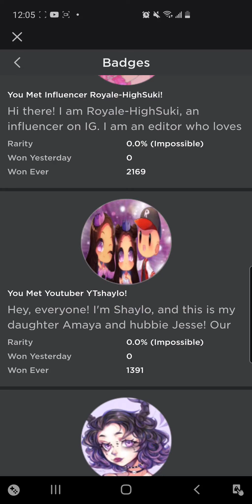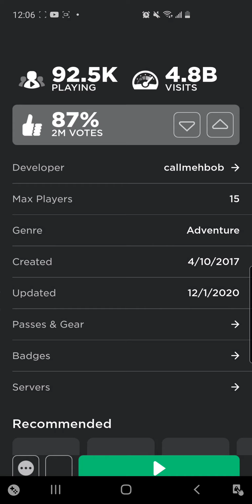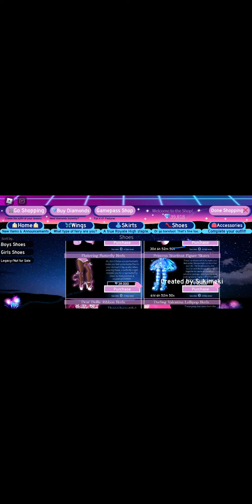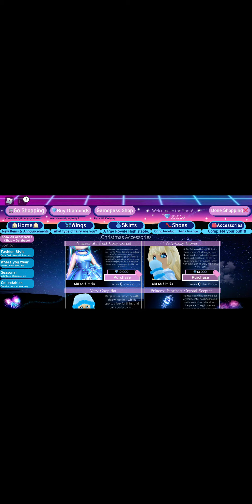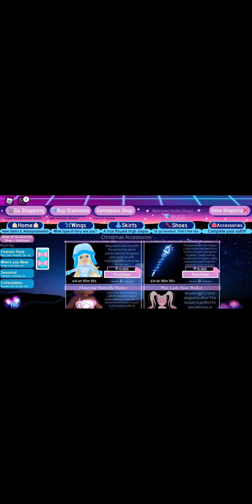RH+RH Winter/Christmas Badges 😱+The Winter Sets Are Back!! 😁